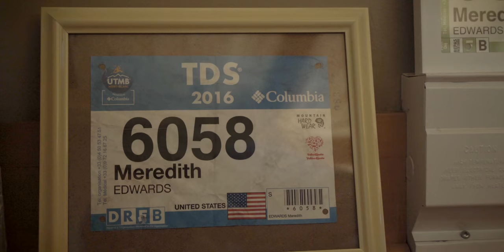This is Why I Run - Meredith Edwards - Jaybird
The scenic and challenging terrain of Jackson Hole, Wyoming is some of the best in the world which is why endurance athlete Meredith Edwards chose to make this her home. From skiing big lines in the winter to training for UTMB in the summer, Meredith loves to push her limits. Learn more about why she runs and how music plays a role in her life in the newest episode of This is Why I Run.